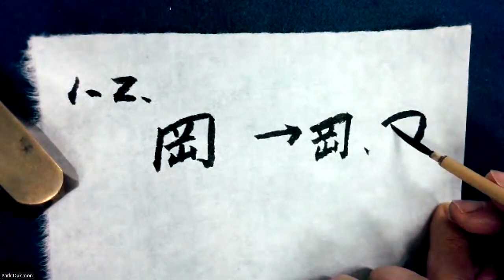2 . 用(쓸 용), 岡(언덕 강)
초서에 원리가있다.
초서는 생략이다.
미리 알아야 할 기본원리 7종
기본원리 [ 1 ].